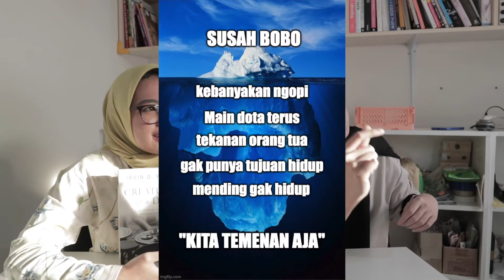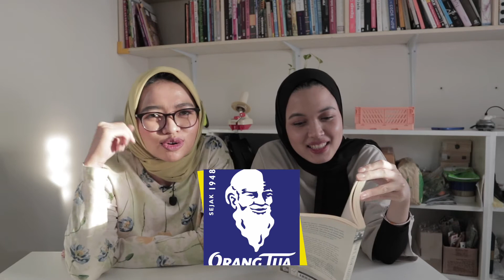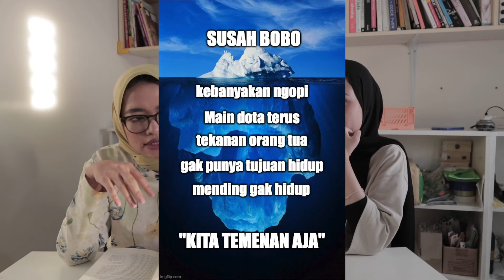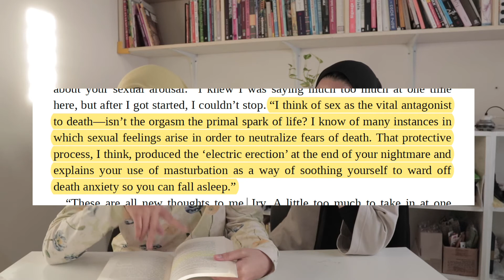Nyari akar dari masalah apa pun (Review Creatures of A Day by Irvin Yalom)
Pilot Episode
Ngasih saran kalo orang curhat emang gampang, tapi kalo kita sendiri yang punya masalahnya, jadi susah banget buat berpikiran jernih. Tapi gak semua saran tuh solutif ya... kayaknya. Buku Creatures of A Day ini bikin Vinska ngeliat proses curhat dan dicurhatin dari sudut pandang orang ketiga.

Kita mesti paham masalah tu gak cuma disebabin sama satu hal aja. Tapi cara tau akar dari akar akar akar suatu masalah tuh gimana deh ya? Kita yang curhat mesti gimana sih? Trus kalo dicurhatin juga mesti gimana nanggepinnya?

Timestamp:
00:00-00:13 Intro
00:13-2:29 Masalah itu kayak puncak gunung es
2:30-4:17 Kenapa buku ini cocok buat looo
4:18-7:25 If this book were a person, dia ini orang yang kayak apa?
7:25-10:30 This particular quote about masturbation

Written by Artistik
Shot and Edited by Imajiwa